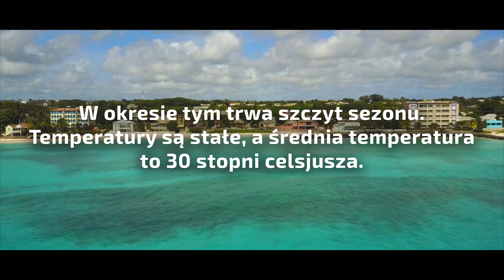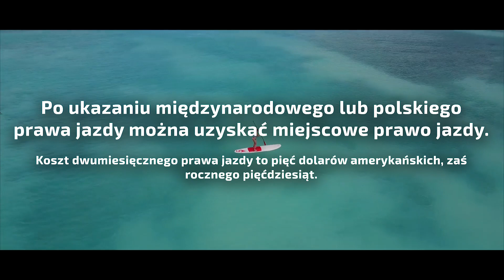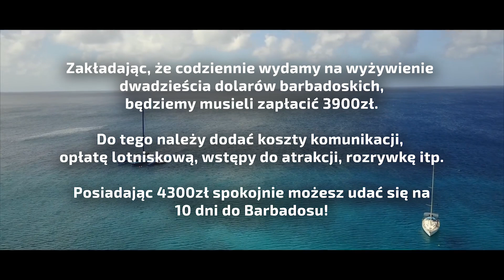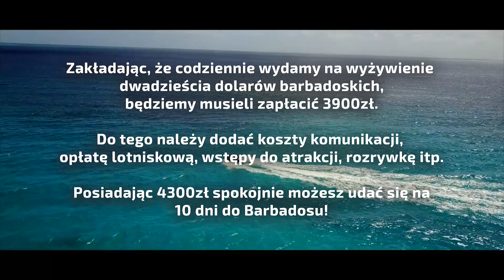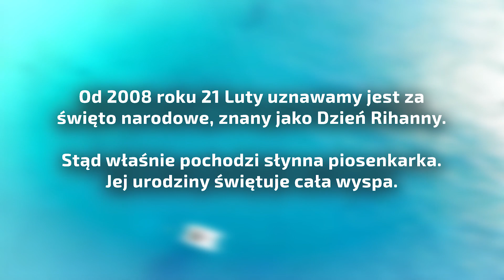BARBADOS│PORADNIK TURYSTY #16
Cześć!

Kolejne państwo gdzie z pewnością każdy chciałby spędzić wakacje, kolejna rajska wyspa (tak o dziwo w końcu 1 wyspa nie sryliard małych popierdówek) i kolejny raj podatkowy. Ale co łączy te wszystkie opisy?

Zapraszam do kolejnego poradnika turysty dziś przyjrzymy się bliżej wyspie Barbados!

Zapraszam!

►Jesteś głodny wiedzy? Zostaw suba!

Limek to kanał poświęcony ogólnopojętej tematyce turystycznej, na którym będę dzielił się moją pasją tak, aby pobudzić w widzach ciekawość świata i poznawania jego zakątków.

Znajdziesz u mnie materiały poświęcone, turystyce, podróżom, geografii oraz wszystkiemu co z tym związane.

A to wszystko spięte w krótkie materiały dzięki którym nawet najbardziej oporni nie zanudzą się na śmierć ;)